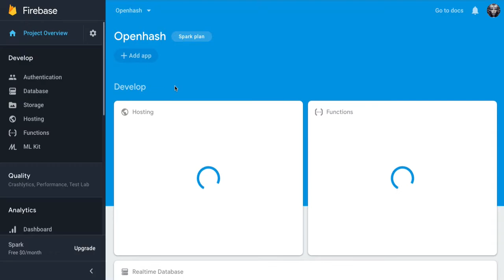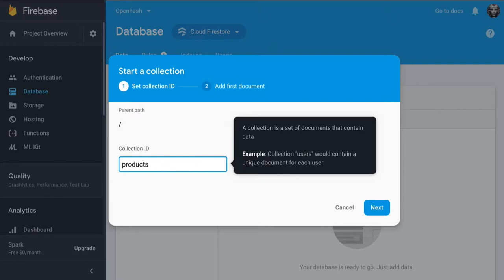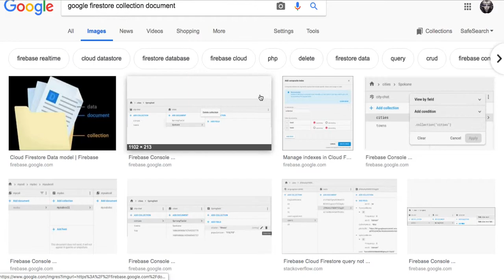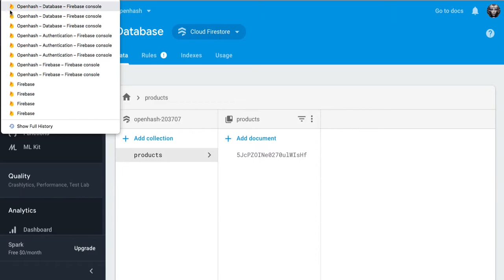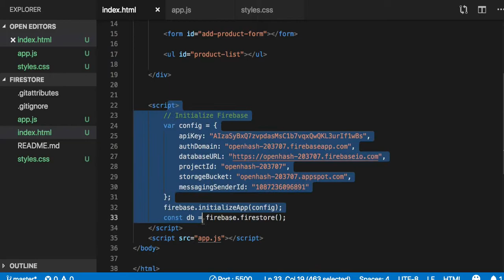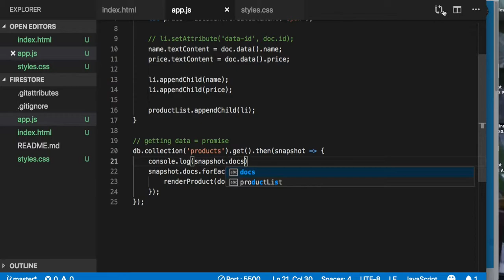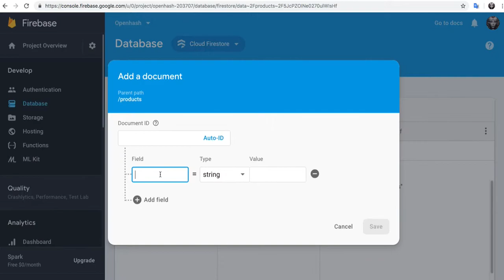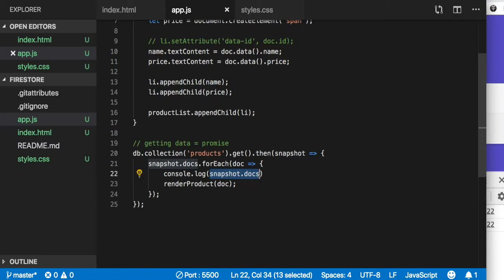100(= Firestore 012) - Getting data from firebase